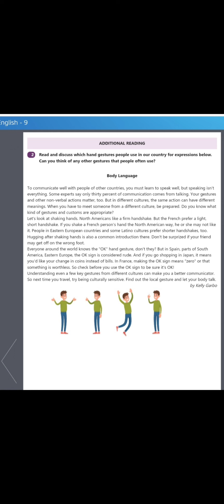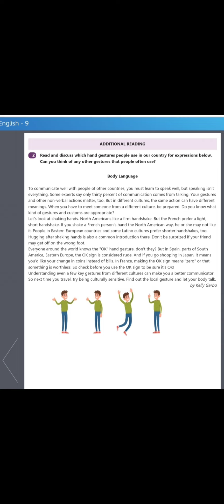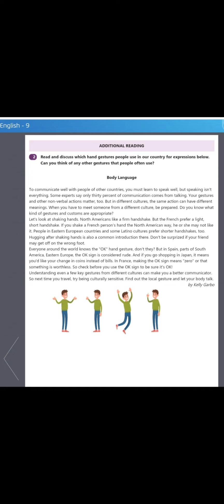9 sinif İngilis dili "Body Language"